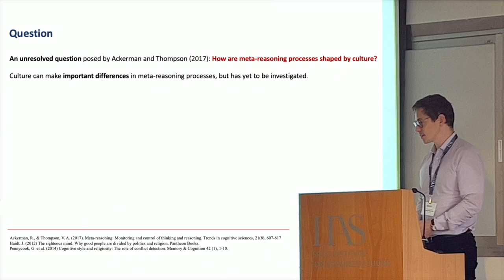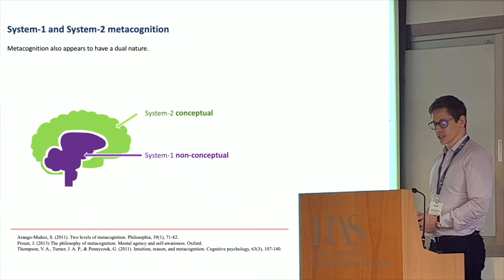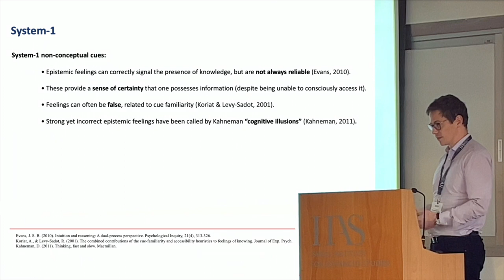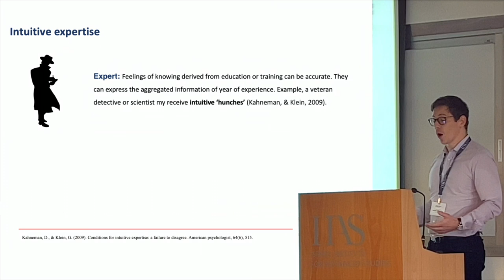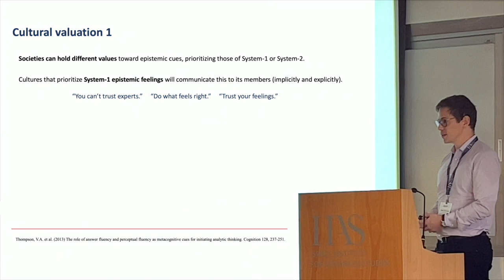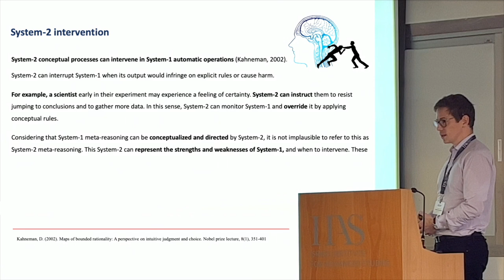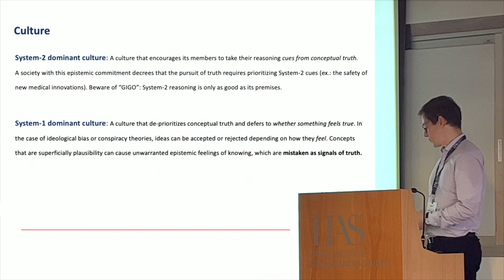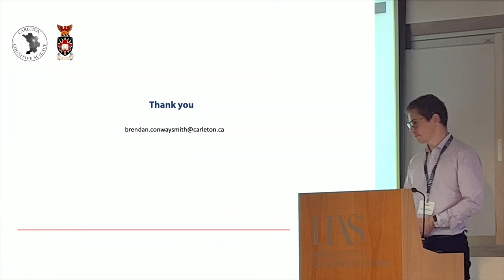Meta-Reasoning and the Influence of Culture (Israel)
Brendan speaks at the 1st Meta-Reasoning Conference (2022) in Jerusalem.

SUMMARY: The present culture wars can be largely explained by different thinking styles. Why are some peoples' thinking guided by feelings and others' by reason? Brendan helps to explain this by attempting to answer the unresolved question "How are meta-reasoning processes shaped by culture?"
Brendan Conway-Smith is a researcher and PhD Candidate who specializes in metacognition.
Meta-reasoning
Metacognition
Meta-cognition
Cognitive science
Cognition
Decision Making